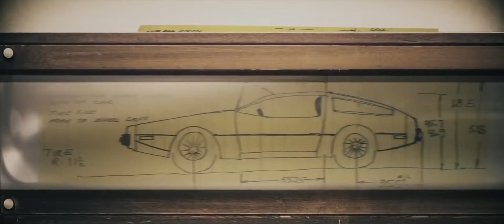Framing John DeLorean (2019) | Trailer HD | Hybrid on the Car Maker | Documentary Movie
Trailer for Framing John DeLorean, starring Alec Baldwin, Morena Baccarin, Josh Charles, Dean Winters and Michael Rispoli.

Money, power, politics, drugs, scandal, and fast cars. The incredible story of John DeLorean is the stuff of a Hollywood screenwriter's dreams. But who was the real John DeLorean? To some, he was a renegade visionary who revolutionized the automobile industry. To others, he was the ultimate con man.

For the first time, FRAMING JOHN DELOREAN recounts the extraordinary life and legend of the controversial automaker, tracing his meteoric rise through the ranks of General Motors, his obsessive quest to build a sports car that would conquer the world, and his shocking fall from grace on charges of cocaine trafficking.

Interweaving a treasure trove of archival footage with dramatic vignettes starring Alec Baldwin, FRAMING JOHN DELOREAN is a gripping look at a man who gambled everything in his pursuit of the American Dream.

DIRECTOR
DON ARGOTT

WRITER
Dan Greeney

STUDIO
IFC Films

CAST
Alec Baldwin
Morena Baccarin
Josh Charles
Dean Winters
Michael Rispoli